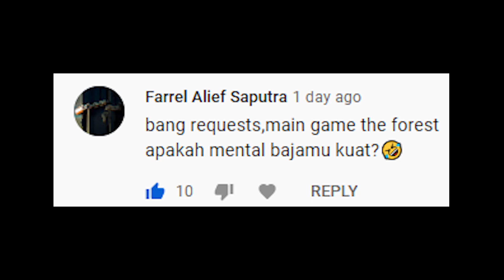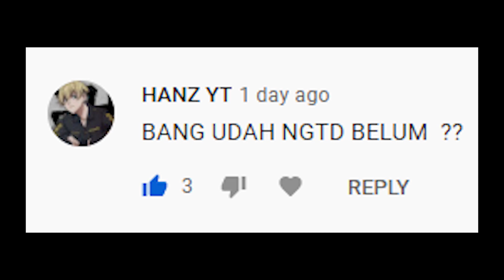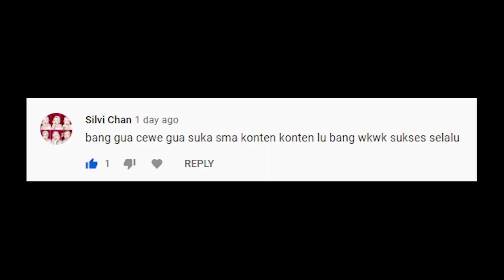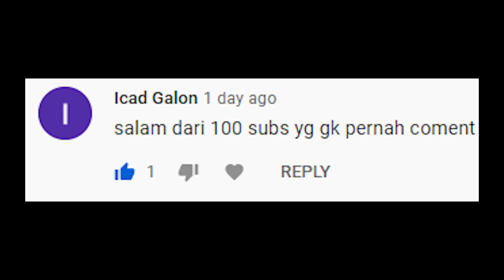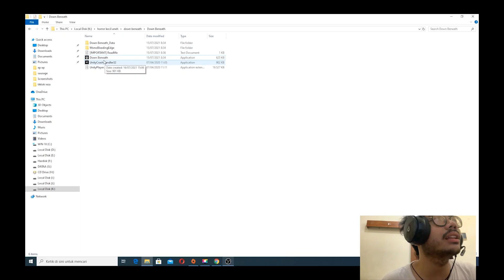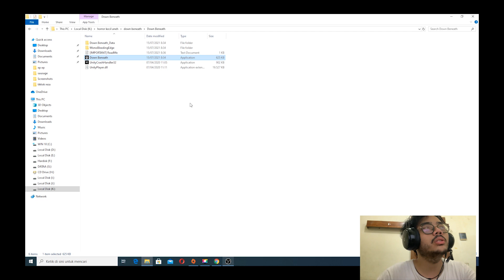GAME HORROR MUDAH, NAMUN MERUSAK MENTAL | DOWN BENEAT AHH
BERHENTI JADI YOUTUBER AH.

MERCH GEN 3 AGUSTUS JAN LUPA YA BANSAD